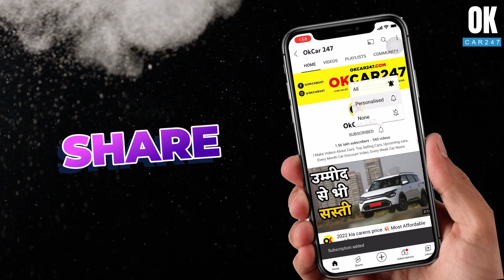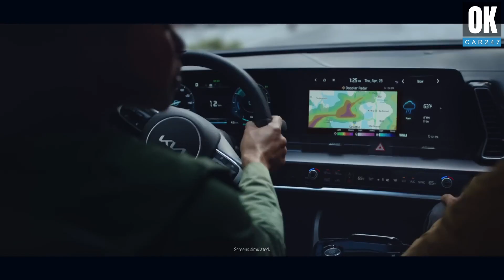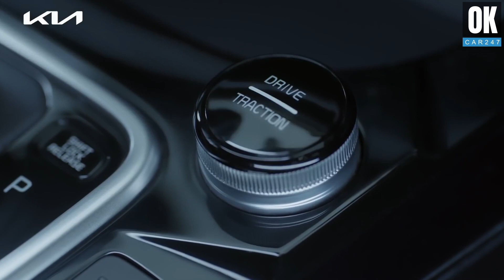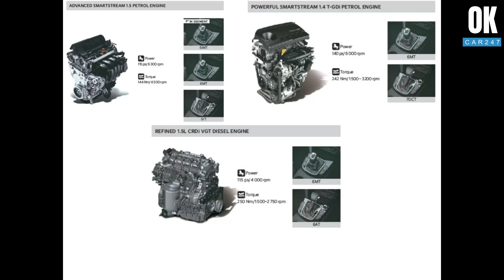2022 Kia Seltos Facelift SUV Lauch in india soon | Exterior, Interior, Price, NEW COLOUR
2022 Kia Seltos Facelift SUV Lauch in india SOON.2022 Kia Seltos facelift will come with a full digital drivers display along with Advanced Driver Assistance Systems (ADAS)